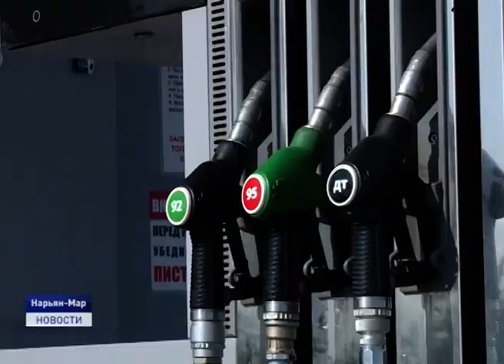О РЕЗУЛЬТАТАХ РАБОТЫ И ПЕРСПЕКТИВАХ "ННК"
Модернизация завода строительных конструкций, обновление инфраструктуры морского порта, строительство современной автозаправочной станции и первые итоги опережающего северного завоза. Об этом шла речь на рабочей встрече главы региона Александра Цыбульского с генеральным директором Ненецкой нефтяной компании. Фарид Вердиев доложил губернатору о том, что уже удалось реализовать и о планах на ближайшую перспективу. Алина Выучейская расскажет подробнее.